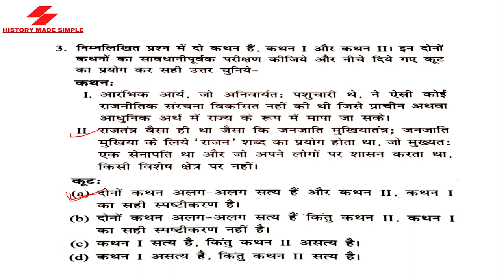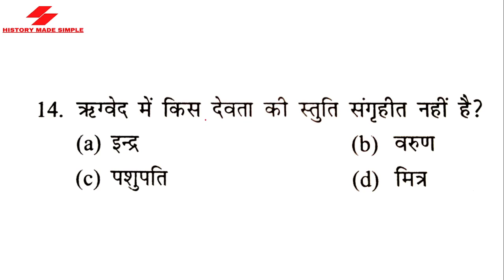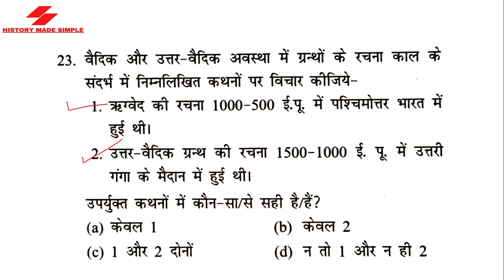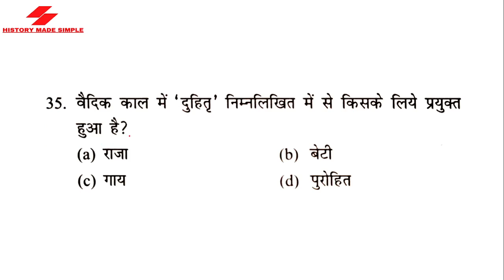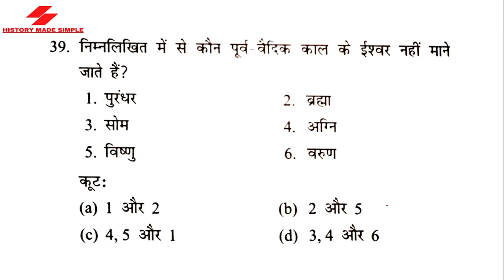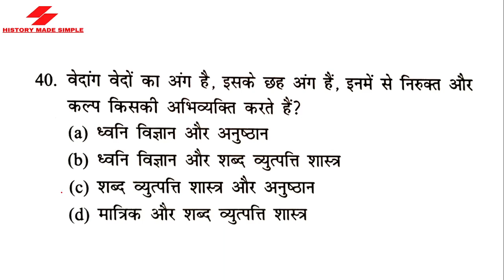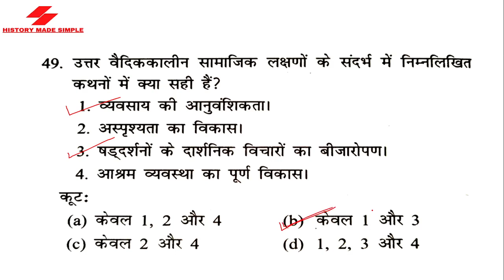Nta Ugc Net | History | Vedic Civilization | वैदिक सभ्यता | Important MCQ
इतिहास के प्रश्न महत्वपूर्ण है MCQ और PYQ और संबंधित शॉट नोट्स और अवधारणाओं के लिए Nta Ugc Net जो इसे सरल और आसान हिंदी में मांग रहे हैं। Nta Ugc Net परीक्षा और अन्य प्रतियोगी जैसे Railway SSC UPSC के लिए।
History Made Simple, सभी संबंधित विषयों को हिंदी में सुनाया और समझाया गया है।
पूनम कश्यप द्वारा किए गए सभी कथन और स्पष्टीकरण।

About Channel:
History questions important MCQ and PYQ and related shot notes and concepts for Nta Ugc Net who're seeking it in simple and easy in Hindi. For NTA NET exams and other competitive like Railway, SSC, UPSC.
History Made Simple, all related topics is narrated and explained in Hindi.
All narration and explanations done by Poonam Kashyap.